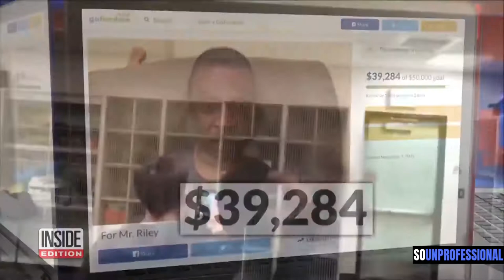The Interview w/ Lil Sis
special guest Lil Sis, an up and coming artist from Philly. She discuss her love for hip hop and her new projects.

Her Album “Sistory” out now.
Find her music on SoundCloud